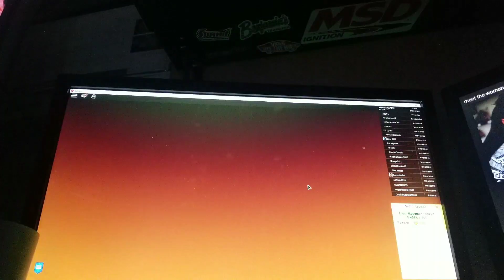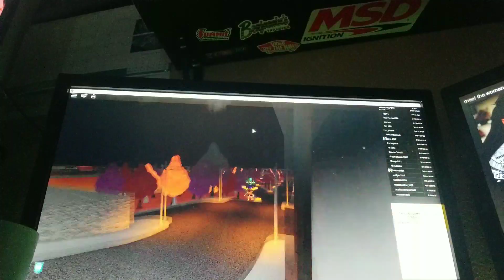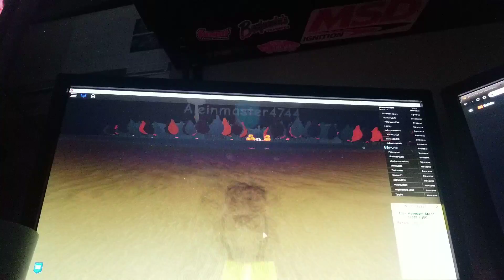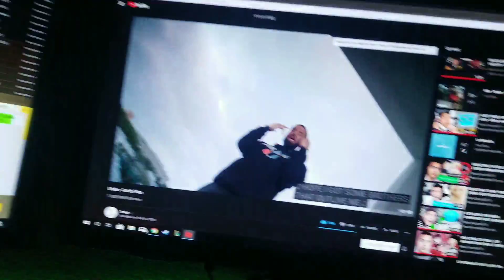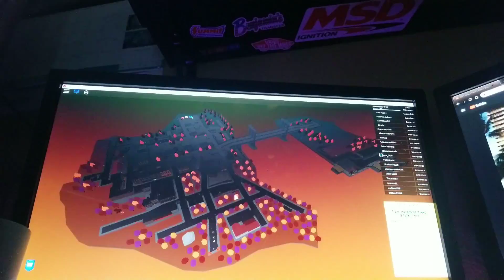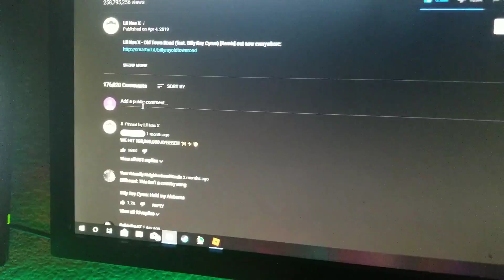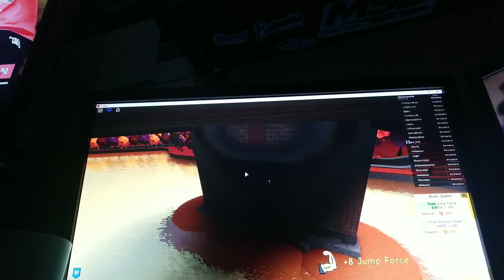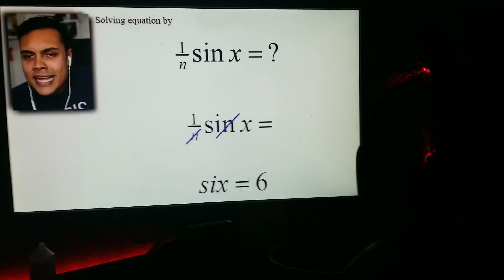Playing super villain simulator